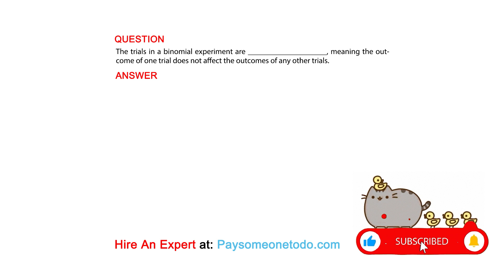The trials in a binomial experiment are ____________________, meaning the outcome of one...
QUESTION
The trials in a binomial experiment are ____________________, meaning the outcome of one trial does not affect the outcomes of any other trials.